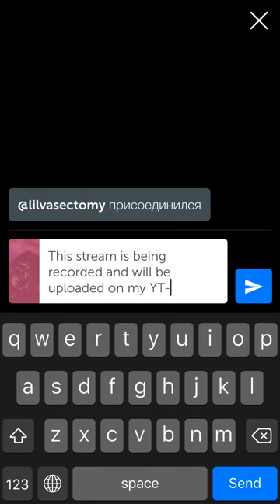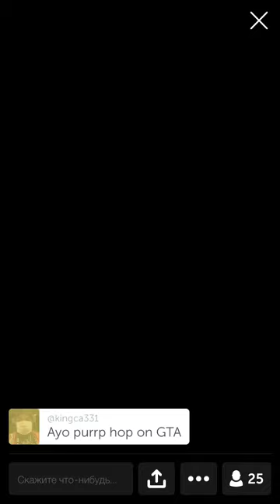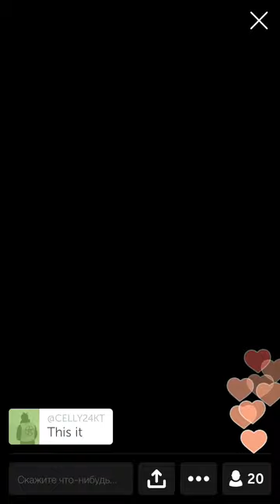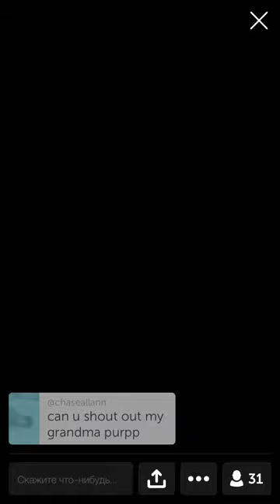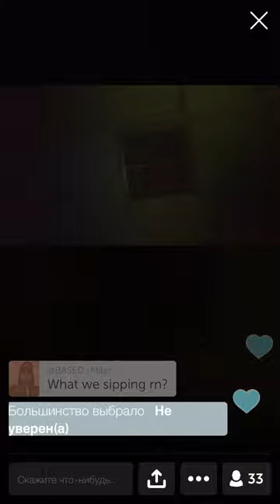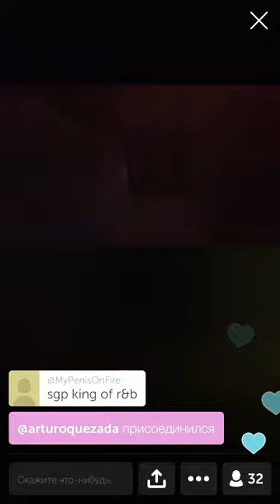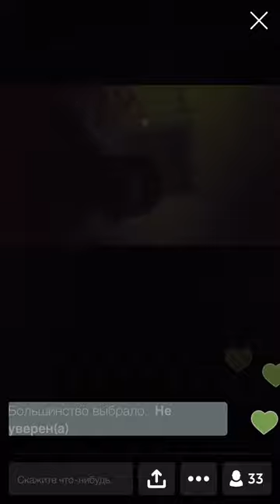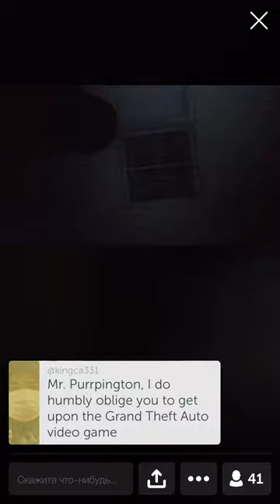💯 SpaceGhostPurrp leaks a new song “Ariana Grande is from Florida too” [12/19/18 live on Periscope]